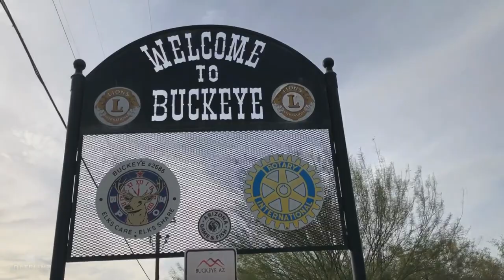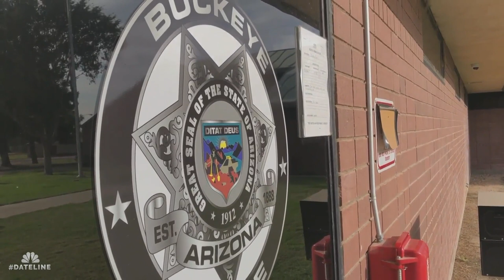A Father’s Search | Missing in America: Daniel Robinson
Dateline joined David Robinson in Buckeye, Arizona, where he has been painstakingly searching for his son, Daniel, for the past nine months.

Daniel disappeared in June of 2021. His car was found in July. Daniel is still missing.